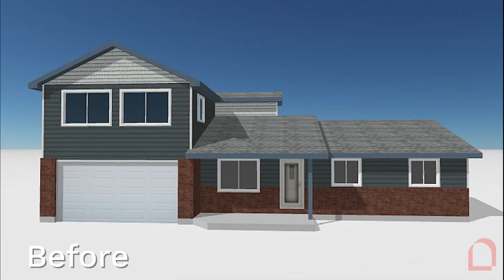Warped, Faded Vinyl Replaced With Hardie in Arvada | Bellwether Windows, Siding, and Doors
Vinyl was the standard in siding for a long time, but it was never suited to Colorado's climate. Fortunately, fiber cement has replaced it as the go-to for exterior cladding solutions. This house got a big time upgrade with the addition of beautiful James Hardie Evening Blue & Arctic White.

0:11 Before
0:16 Design
0:22 After
0:33 Contact Info